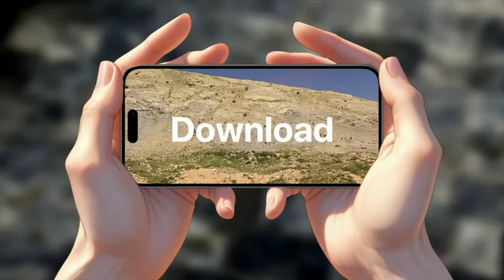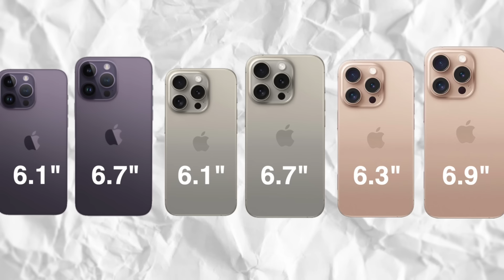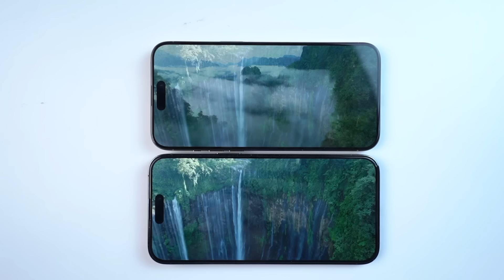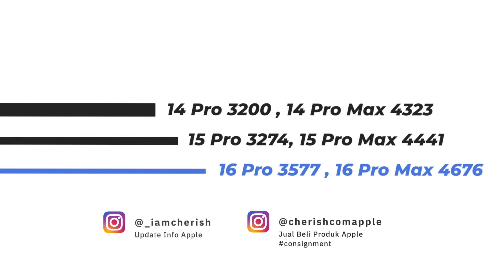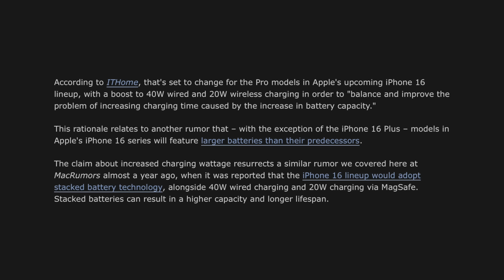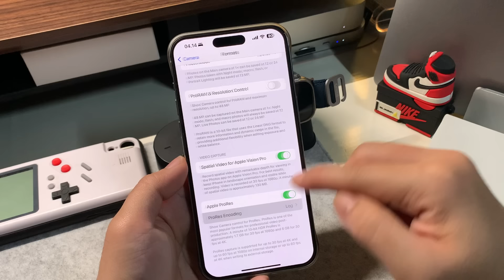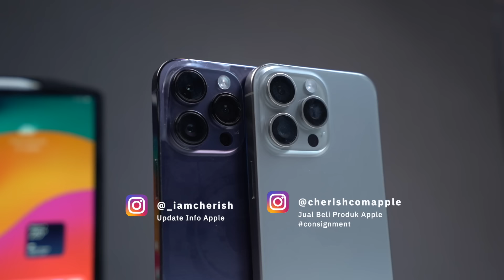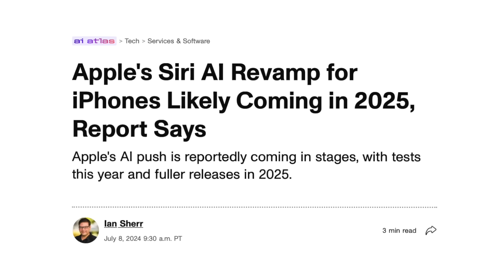6 Perubahan Besar iPhone 16 Pro vs 15 Pro dan 14 Pro, Worth it Upgrade ?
apple akan segera merilis iphone 16 dan iphone 16 pro pada bulan september 2024, berikut perubahan dan fitur baru iphone 16 dan iphone 16 pro yang harus kamu ketahui, apakah worth it upgrade ke iphone 16 dari iphone 14 pro dan iphone 15 pro ?

10 september 2024 besar kemungkinan apple akan rilis iphone baru.